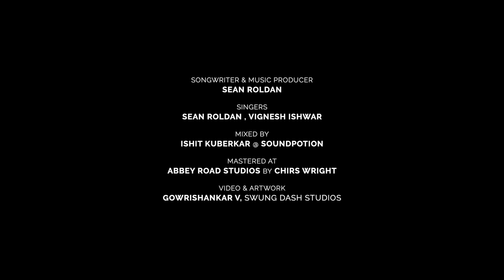Aaka Pirandhavale ft. Vignesh Ishwar | Sean Roldan Originals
A woman brings life into the world. Doesn’t this give her the right to rule it? Man’s world destroys. Woman’s world flourishes.

Songwriter/Music producer : Sean Roldan
Singers : Sean Roldan, Vignesh Ishwar
Mixed by : Ishit Kuberkar at Soundpotion
Mastered at : Abbey Road studios by Chris Wright.
Dynamic cover art by : V Gowri Shankar

Sean Roldan exclusively managed by Vijay, Silver Tree Talent Management.